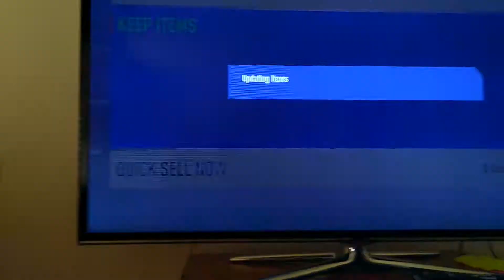Fifa rewards pack opening